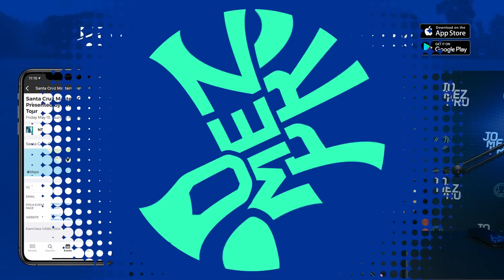2022 TruBank Des Moines Challenge | R1F9 | Heimburg, Buhr, Smith, Leiviska | Jomez Disc Golf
Card: Calvin Heimburg, Gannon Buhr, Brodie Smith, Cale Leiviska
Course: Pickard Park DGC | Indianola, IA
BigBarri Commentary: Jeremy "Big Jerm" Koling, Paul "Uli" Ulibarri

00:00 Start
02:37 PLAYER PROFILES
03:33 HOLE 1
09:06 HOLE 2
12:43 HOLE 3
15:18 HOLE 4
18:06 HOLE 5
20:32 HOLE 6
24:22 HOLE 7
27:11 HOLE 8
30:38 HOLE 9
32:58 UDISC LEADERBOARD CHECK-IN
33:22 FOUNDERS CLUB LIST